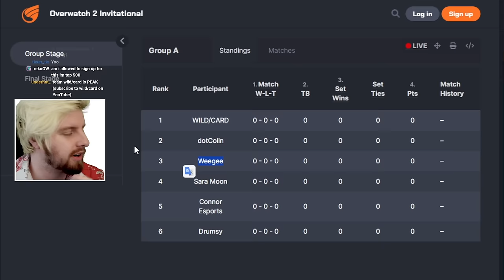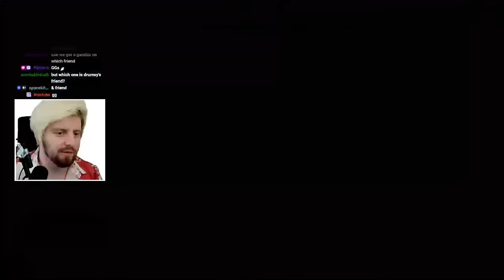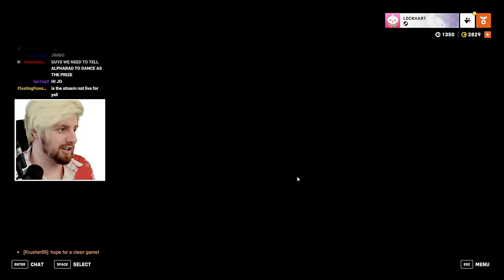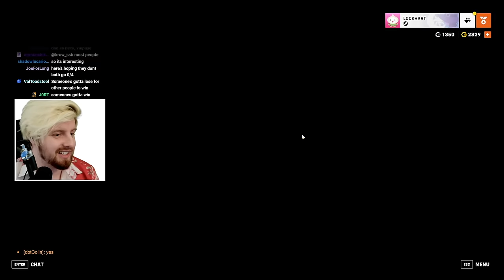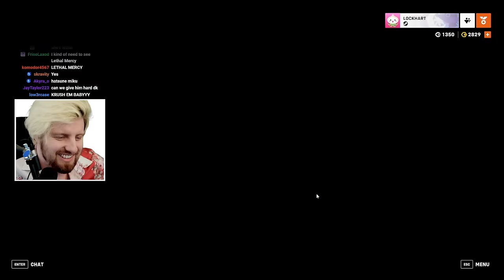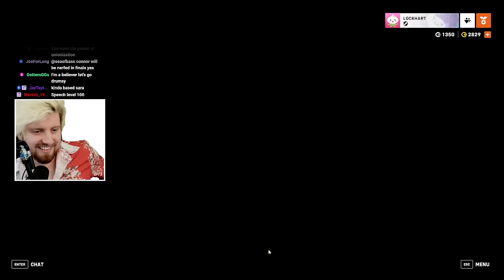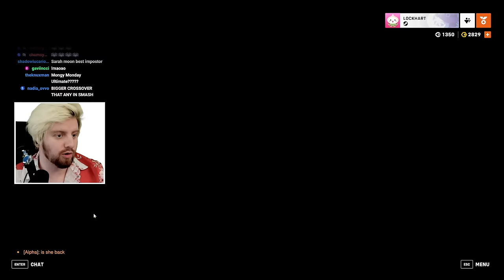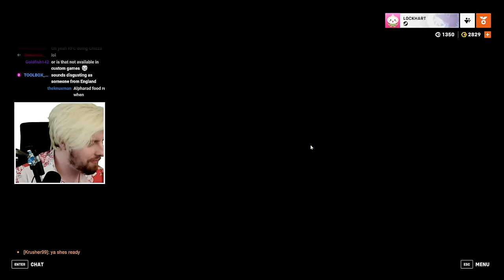I hosted an Overwatch 2 tournament with all Bronze players